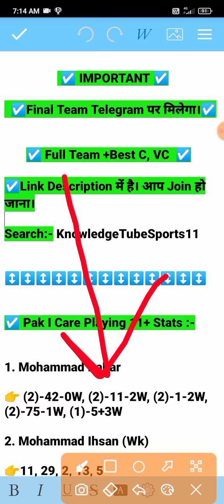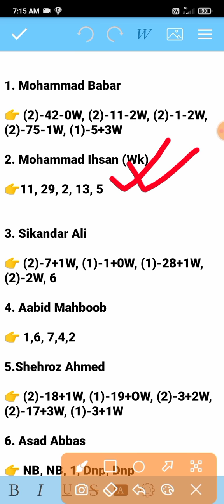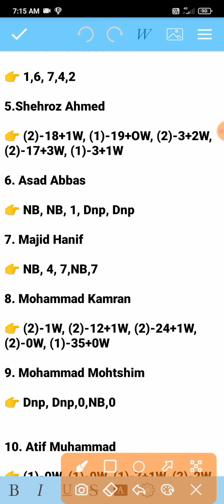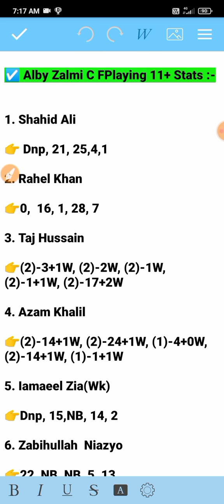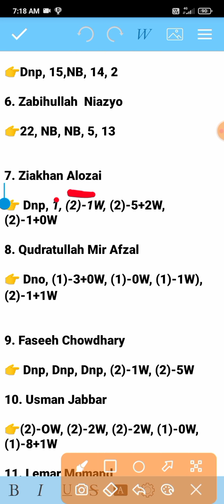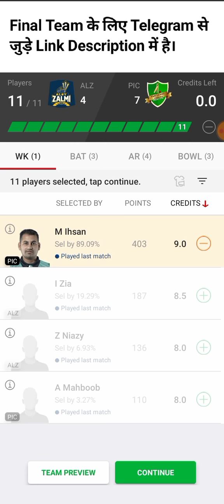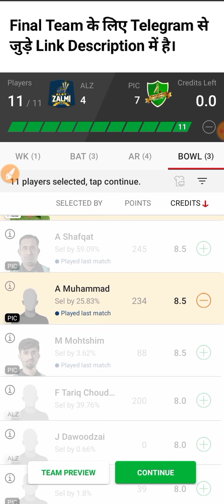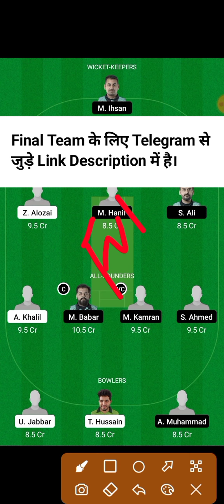ALZ vs PIC Dream11 Team, ALZ vs PIC Dream11 Prediction, Alz vs Pic, ALZ vs PIC Dream11 , Alz vs pf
ALZ vs PIC Dream11 Team, ALZ vs PIC Dream11 Prediction

ALZ vs PIC
ALZ vs PIC  Dream11
ALZ vs PIC Dream11 Team
ALZ vs PIC Dream11 Today Match
ALZ vs PIC Dream11 Team Prediction